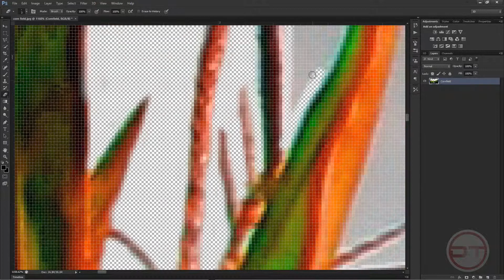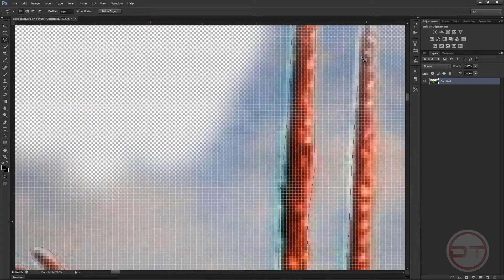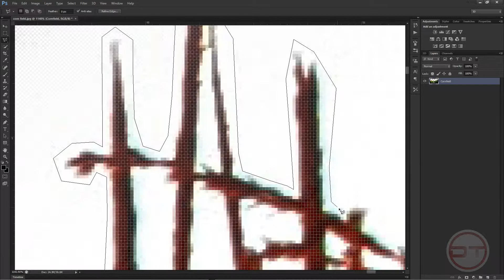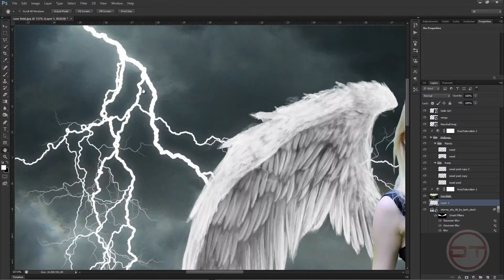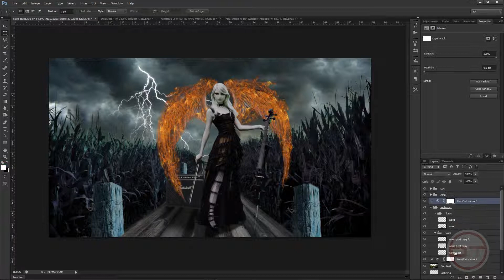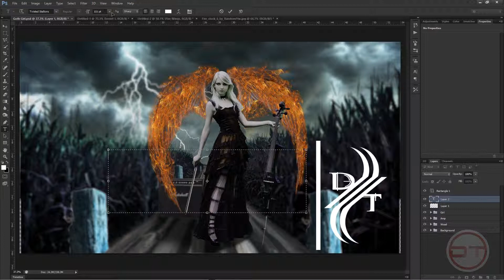Goth Girl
I have been listening to Imagine Dragons - Radioactive over and over because i could not get the song out of my head...while listening to it this image came into my head.